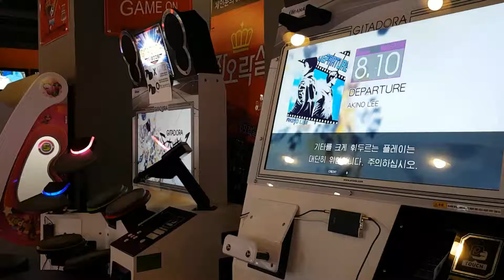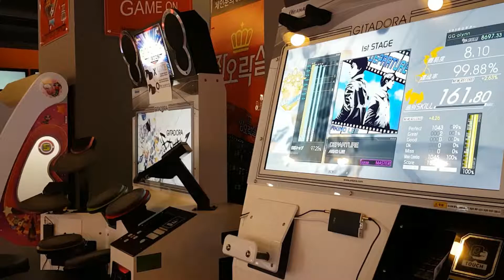[GITADORA] DEPARTURE (MAS - G)